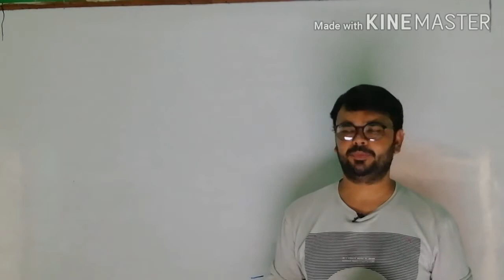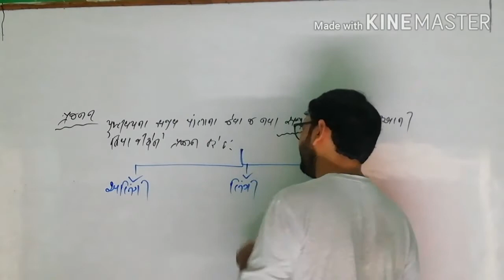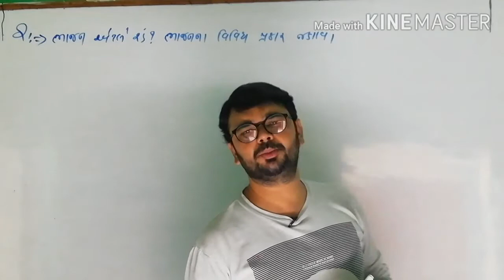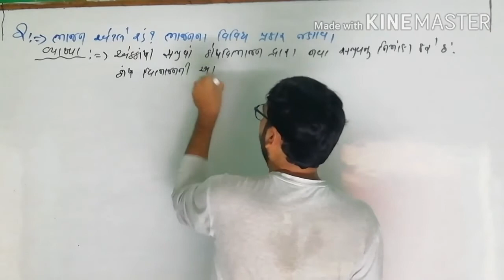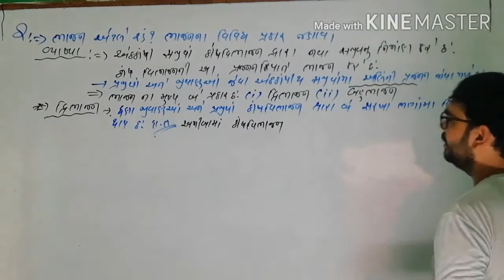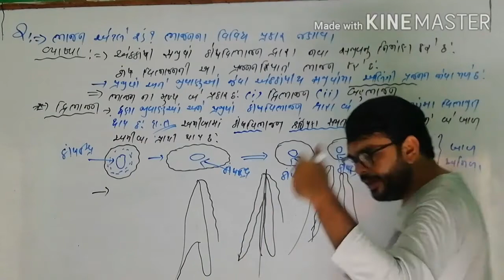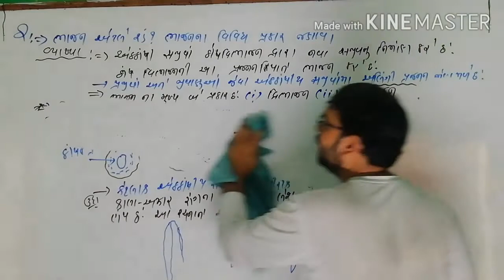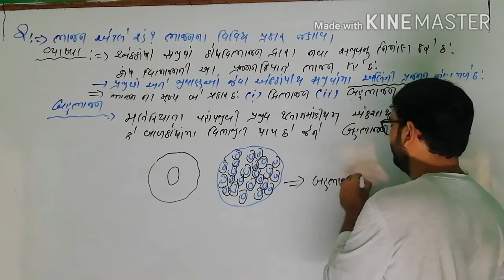Chapter... No... 8